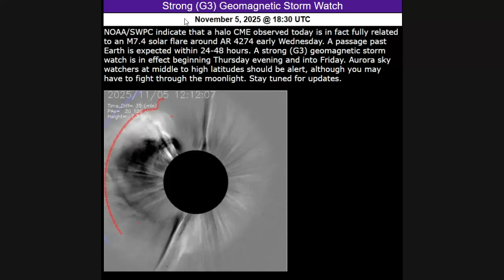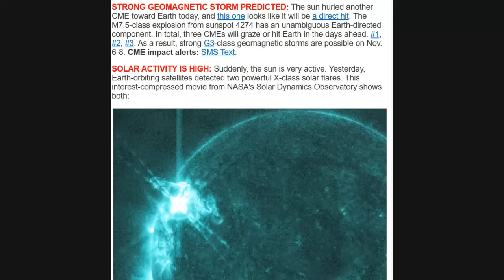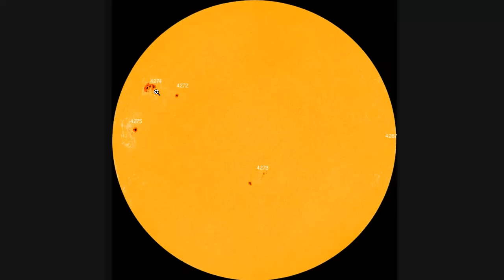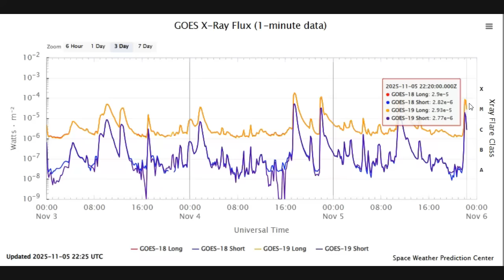24 Hour Notice! INCOMING STRONG SOLAR BLAST/ G3 Magnetic Storm/Quake Watch!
StarLink Internet,
Solar Panels,
Survival Food & Water Filters